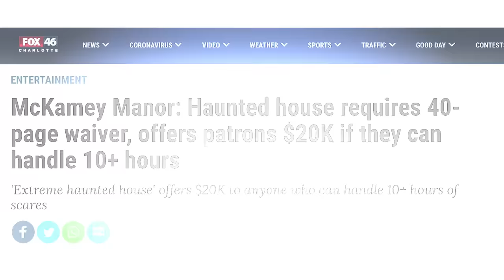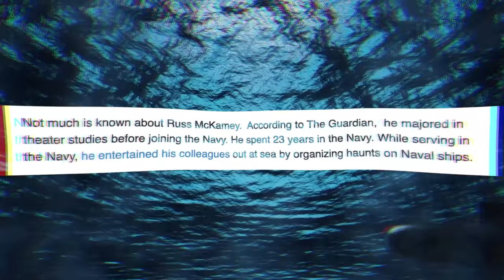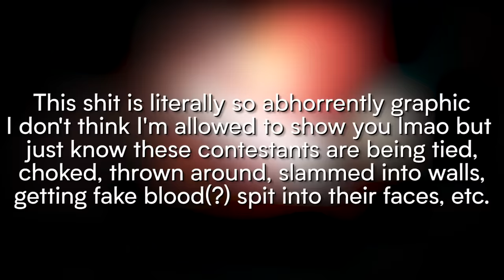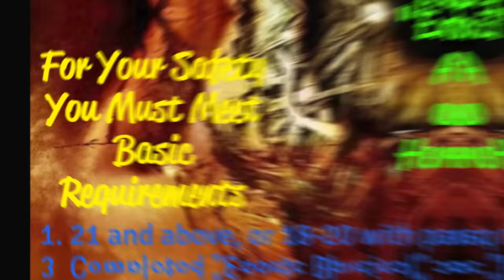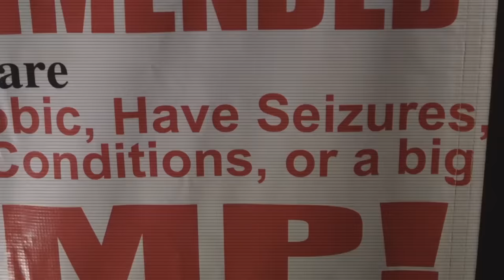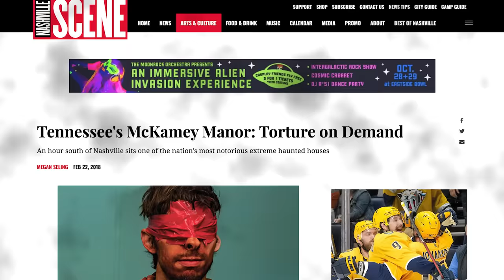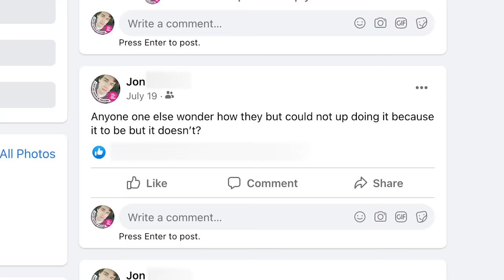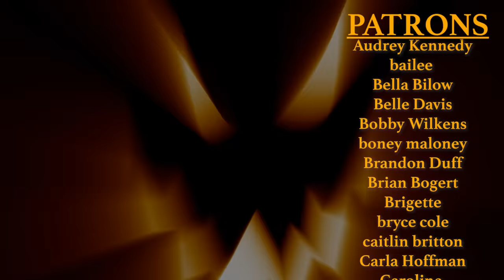The Sickest Man on YouTube | The Horrors of McKamey Manor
Join me as we investigate the most notorious haunted house on the face of the planet, McKamey Manor, and peel back the many layers of its chaotic ringleader, Russ McKamey.